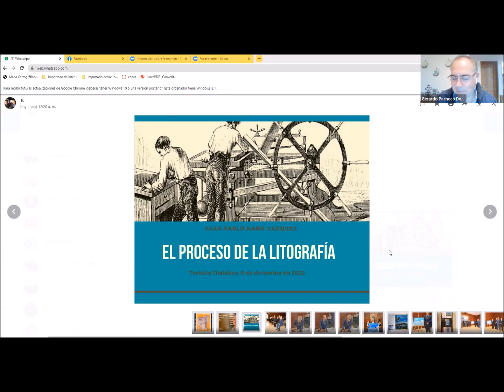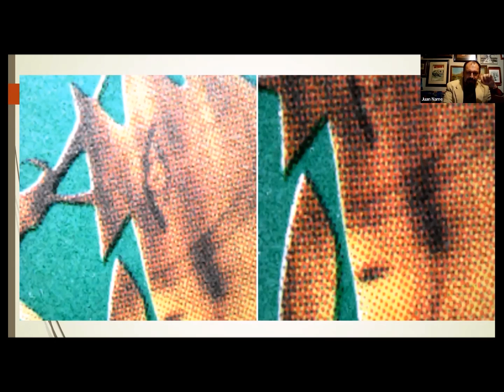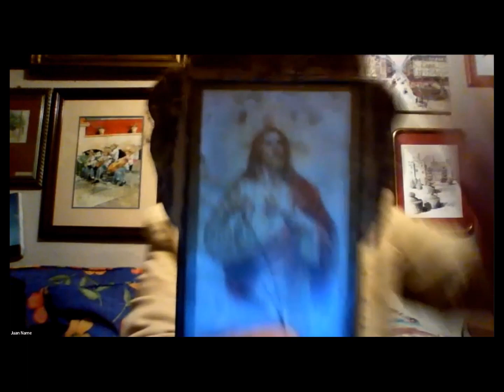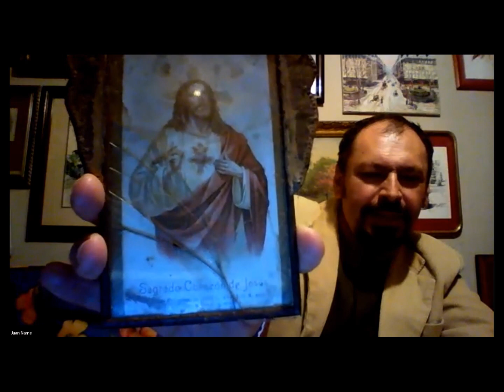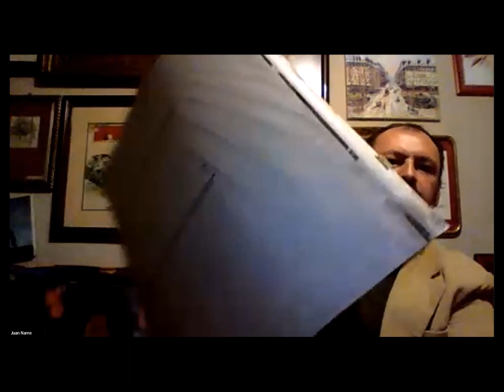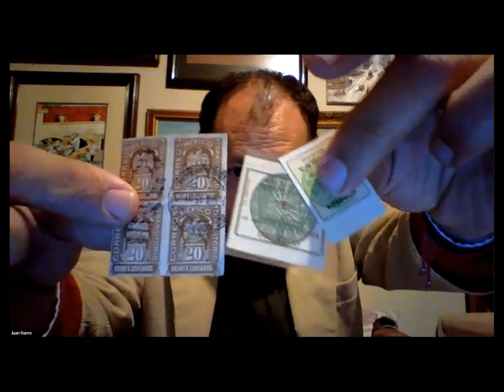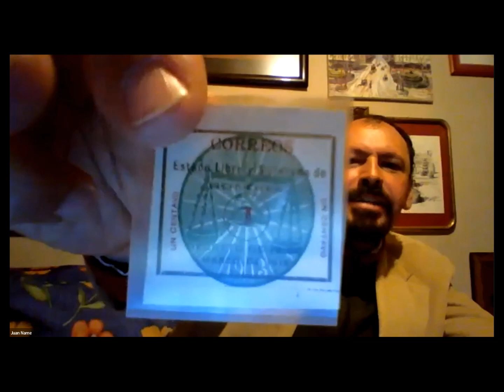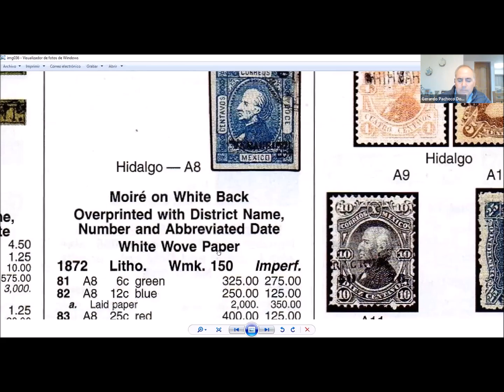El Proceso de la Litografía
La Litografía es un proceso de impresión de varios sellos mexicanos, Juan Pablo Name nos da a conocer unas forma sencilla de como distinguir este proceso de impresión de otros como el grabado.